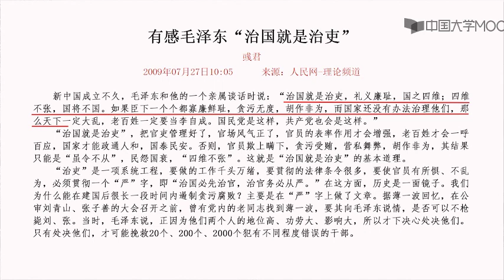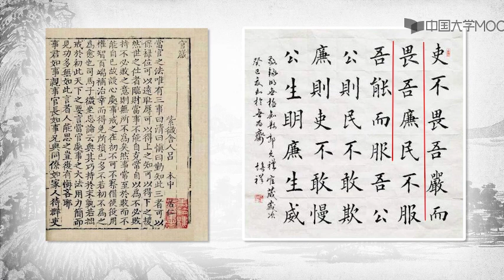走近中华优秀传统文化45